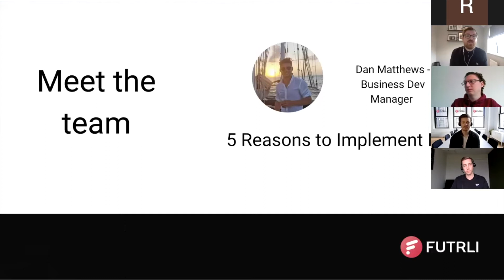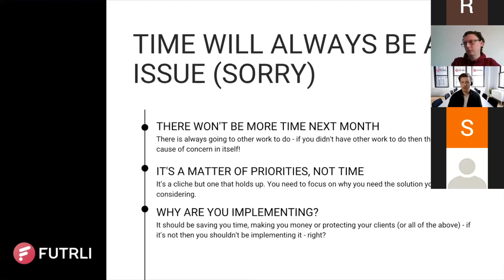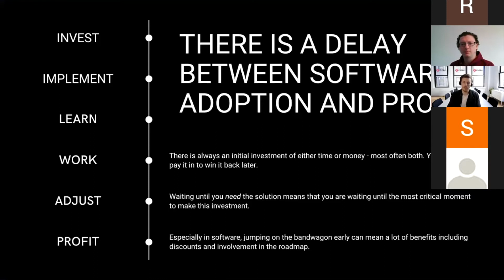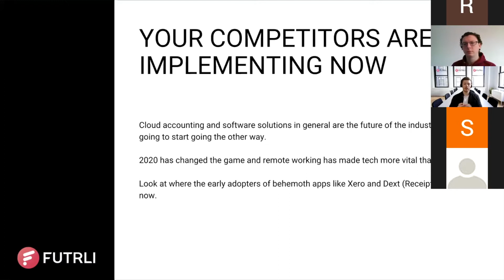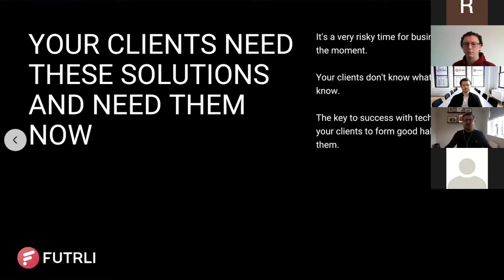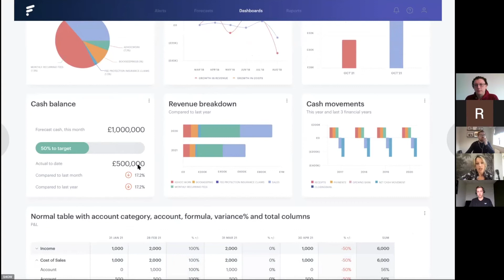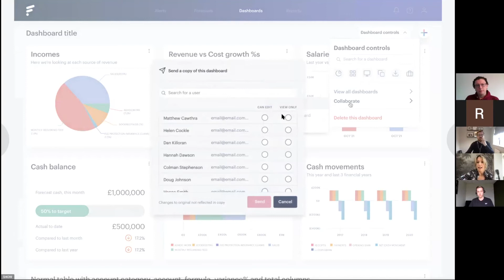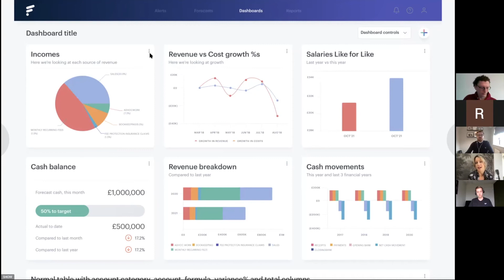Futrli March Update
In our March update we had Daniel Matthews talking us through the 5 Reasons to Implement Now, we had Stuart Hurst of Accounts and Legal Explaining how he won over 45k in fees over the last 3 months from social media, and we had an exciting product update!